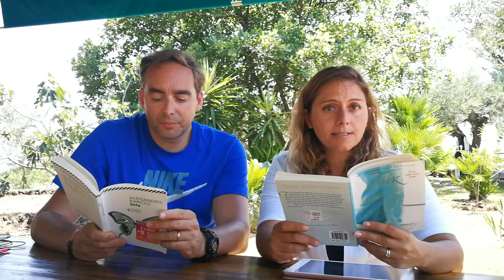Lettura bilingue di Seta di Baricco cap.1-7, Bilingual reading of Silk by Baricco, chap.1-7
La lettura bilingue è la pratica di leggere due versioni dello stesso libro o testo contemporaneamente - una nella tua lingua di destinazione e l'altra nella tua lingua madre o in un'altra lingua "base", che conosci davvero bene.

Bilingual reading is the practice of reading two versions of the same book or text at once – one in your target language and the other in either in your native language or another “base” language, which you know really well.

Translated titles:
Lectura bilingüe de Silk de Baricco capítulos 1-7, escucha y aprende en italiano e inglés

Zweisprachiges Lesen von Seide in den Kapiteln 1-7 Baricco, Hören und Lernen auf Italienisch und En

Lecture bilingue de Silk des Baricco chapitres 1-7, écouter et apprendre en italien et en anglais

Leitura bilíngue de seda dos capítulos 1-7 Baricco, ouvir e aprender em italiano e inglês

सिल्क का Baricco अध्याय 1-7 का द्विभाषी पढ़न

Bilingual reading of Silk of Baricco chapters 1-7, listen and learn in Italian and English

Leximi dygjuhësh i Mëndafshit i Baricco kapitujt 1-7, dëgjoni dhe mësoni në italisht dhe anglis

قراءة ثنائية اللغة لمادة الحرير Baricco الفصول 1-7 ، والاست

Baricco অধ্যায় 1-7 এর সিল্কের দ্বিভাষিক পাঠ

双语阅读Baricco1-7章的丝绸，用意大利语和英语听和学